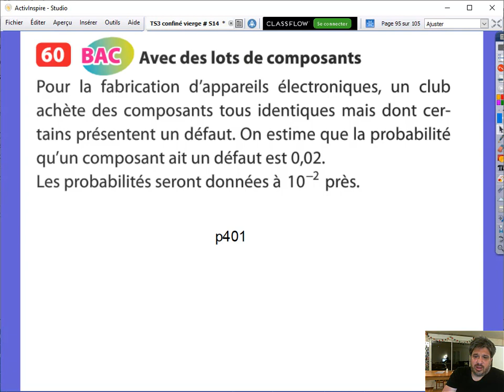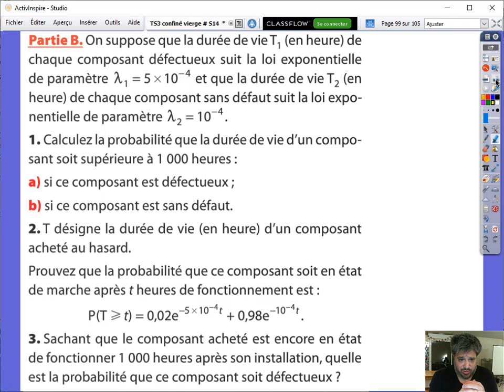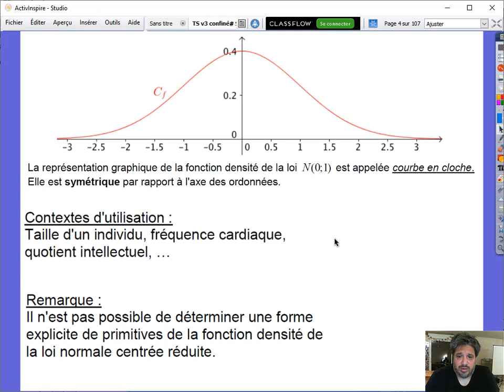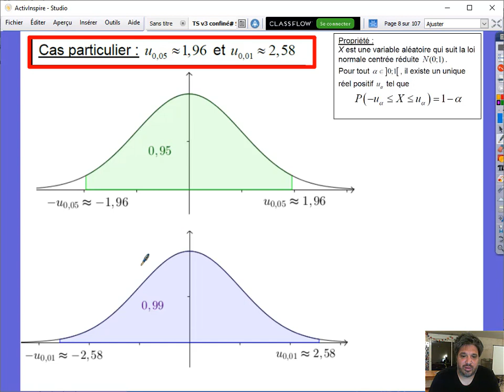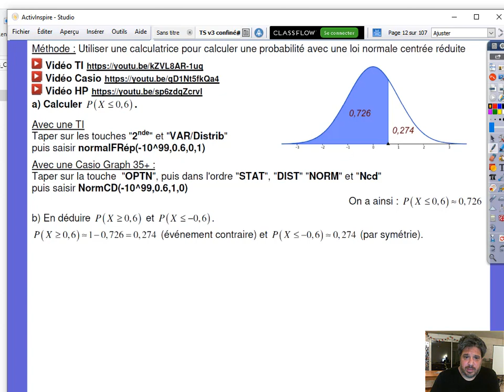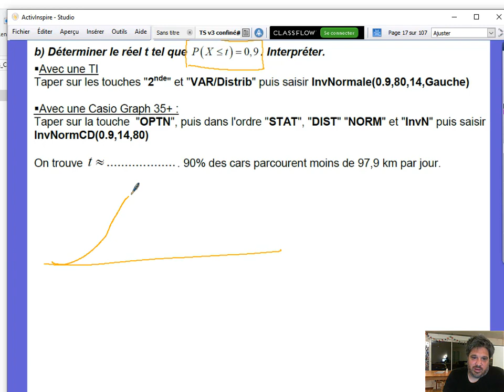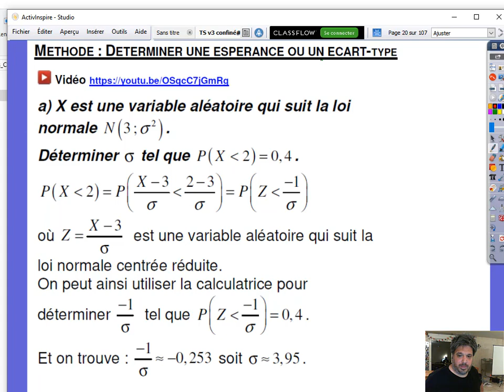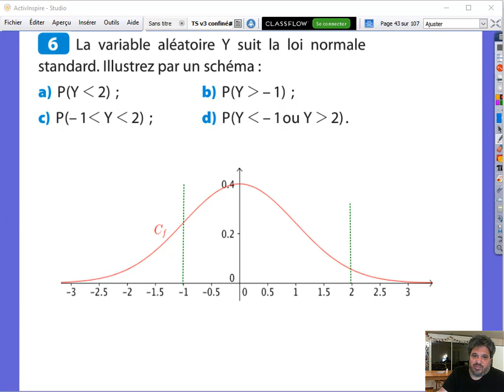2s3 05 05